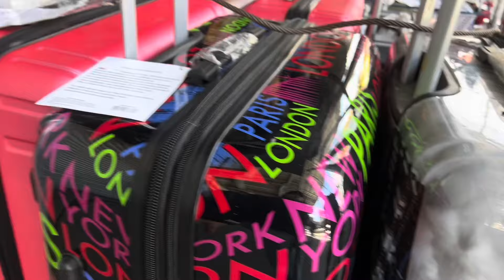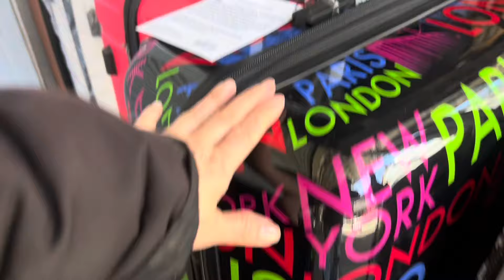Cách Chọn vali bền vững dây kéo không bị bum nất ra ,如何選擇一個好的旅行箱￼, how to do a good suitcase ￼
Chào Cả nhà trong và ngoài nước hôm nay liên chia sẻ￼ ￼Và tìm hiểu cách chọn vali bền  tốt￼, Mời cả nhà xem video vui vẻ à, Nếu có gì thiếu sót xin góp Ý để hoàn thiện hơn nhé , hy vọng tiếp tục nhận được sự ủng hộ của cả nhà bằng cách đăng ký kênh like,share, subscribe, thanks Liên trân trọng cảm ơn cả nhà mến chúc cả nhà nhiều sức khỏe bình an vui vẻ hạnh phúc ạ ,
Liên cuộc sống New York thank you￼